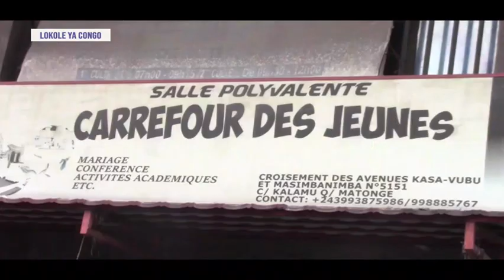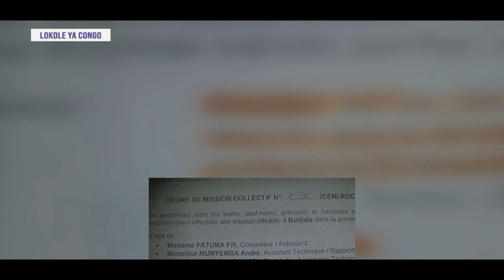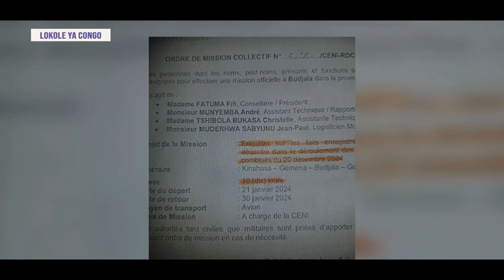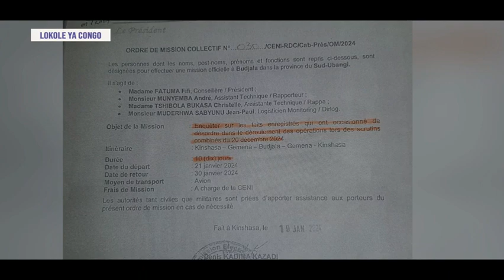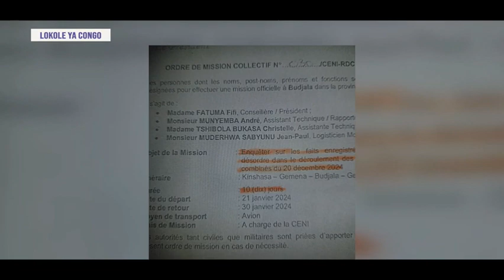LOKOLE YA CONGO DU 27 JANVIER 2024